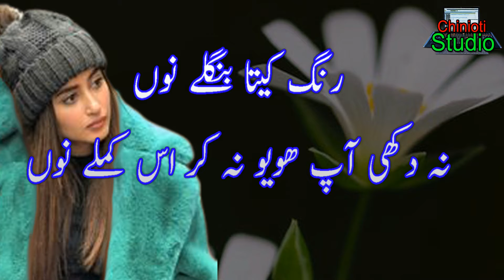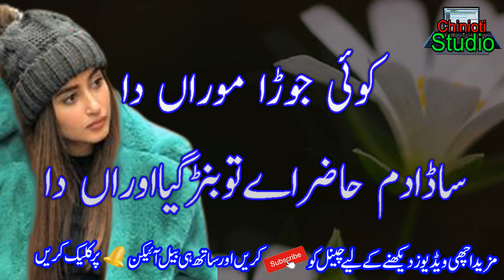Saraiki Poetry || Saraiki Dohray || Farmaishi Poetry || Saraiki Words || New Poetry